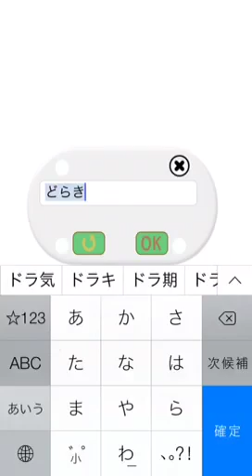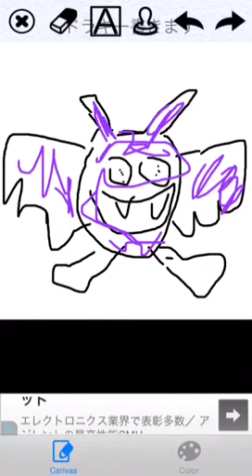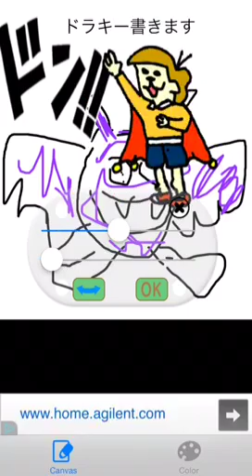ドラキーを可愛く書いてみた！クズ絵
ドラキーゲットするぞ！ドラゴンクエストモンスターズパレード攻略プレイ動画\n
ドラキーに求愛してみたｗドラゴンクエストモンスターズパレード攻略プレイ動画\n
三国志大戦３　頂上対決　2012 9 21 ドラキー軍　VS　赤兎暴走軍\n